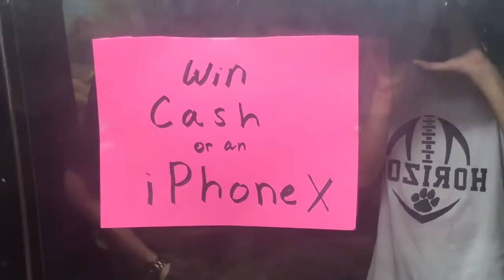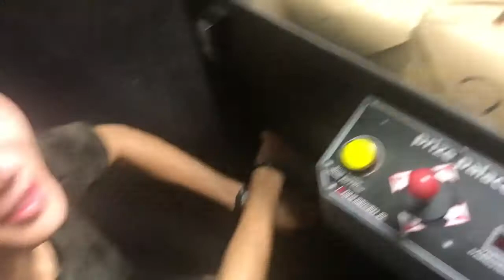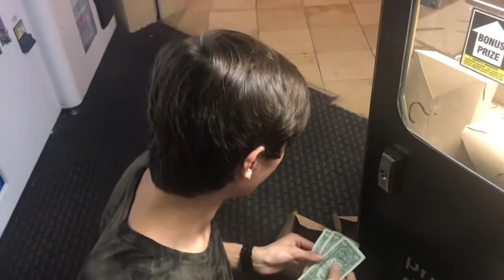WON iPhone X from MYSTERY BOX CLAW MACHINE